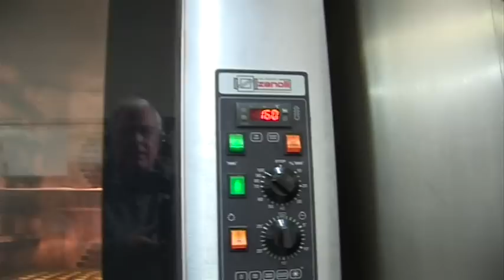How to make Macarons with TV Chef Julien Picamil from Saveurs Dartmouth UK